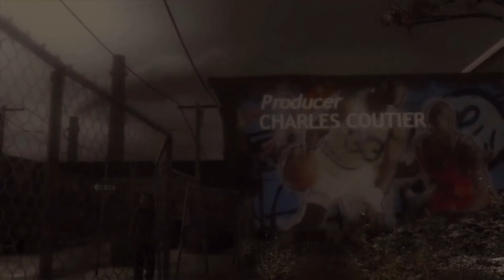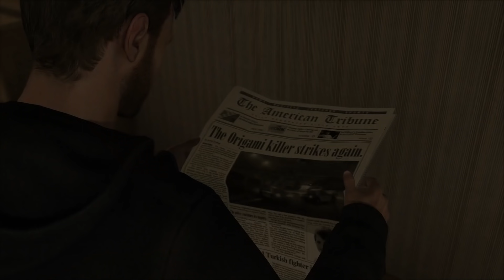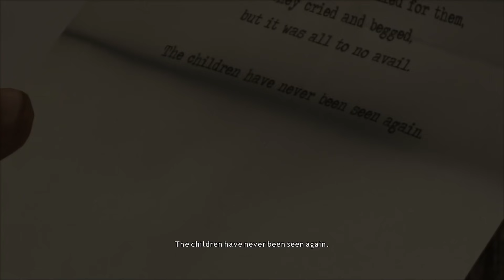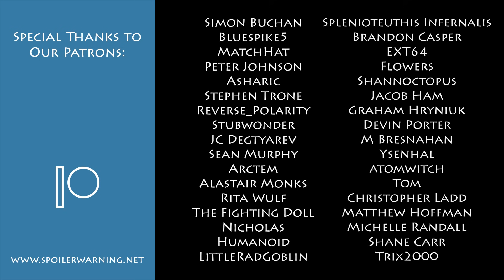Heavy Rain EP2: Loser Dad Has Shitty Home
Ethan's life is ruined, leaving him with only one flat beer and a Crunchyroll subscription.